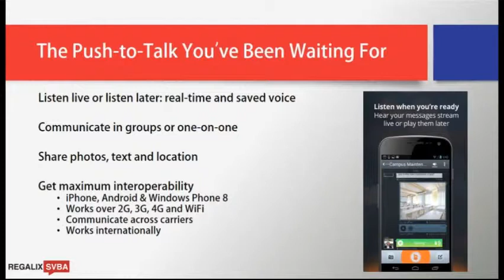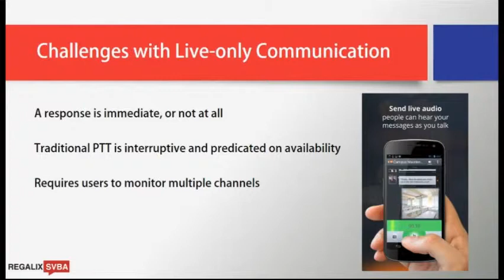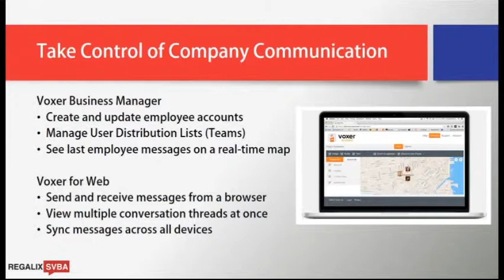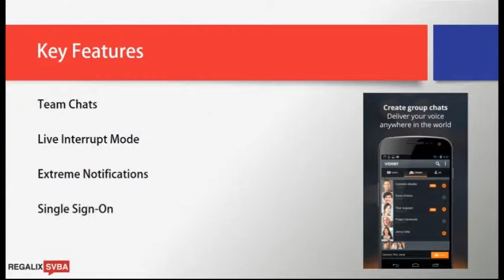2013 SVBA Voxer Presentation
Finalist Presentations by Nicole Strada, Head of Marketing, Voxer LLC